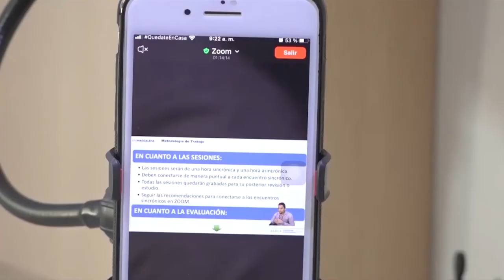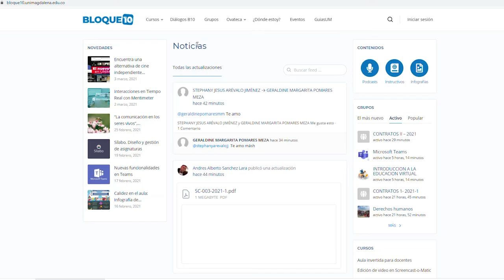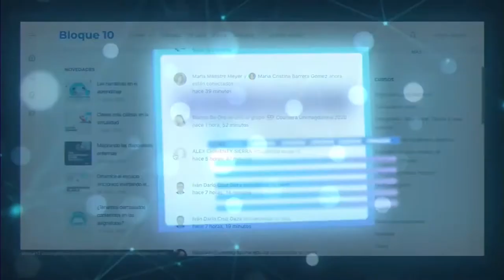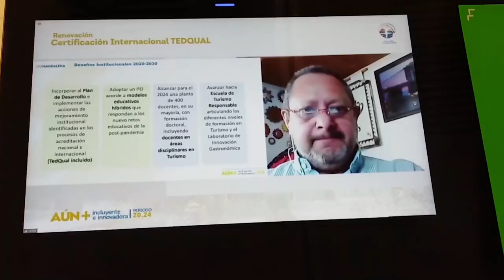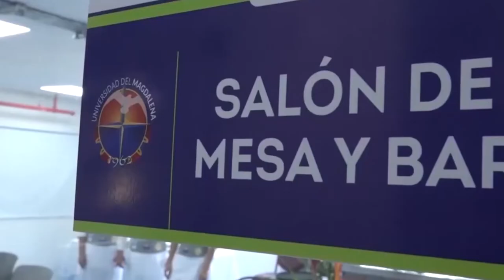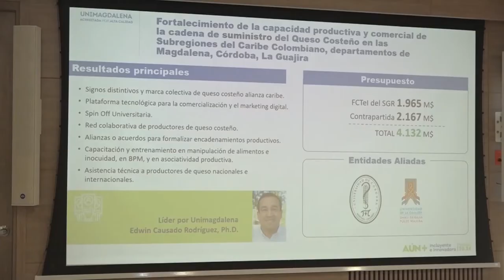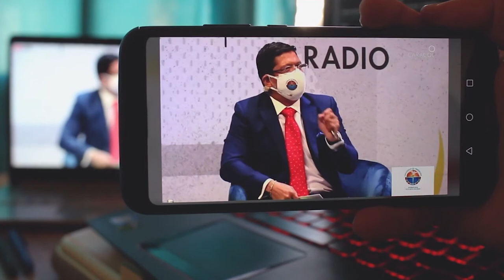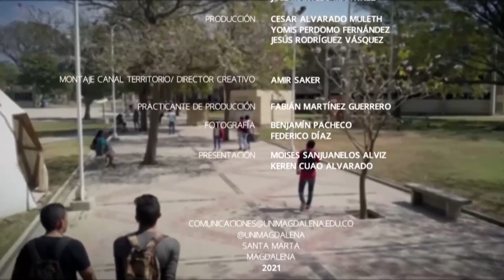El Campus TV - Programa No.05 8-03-2021